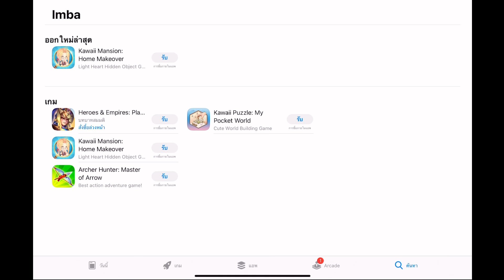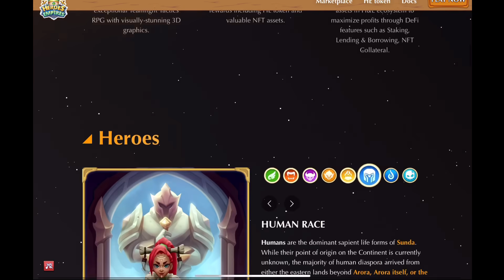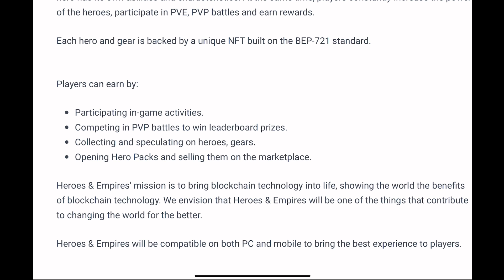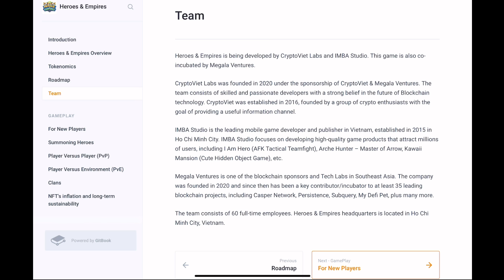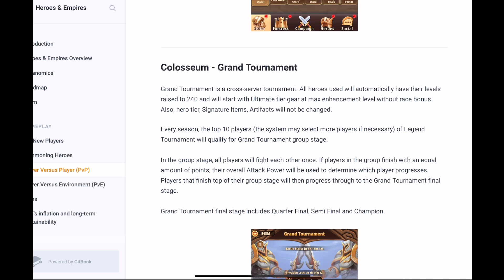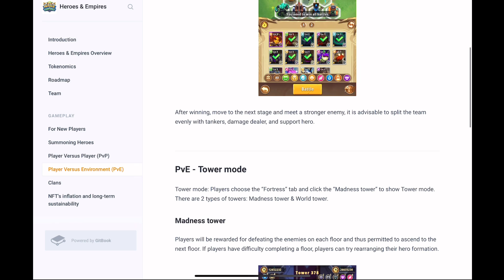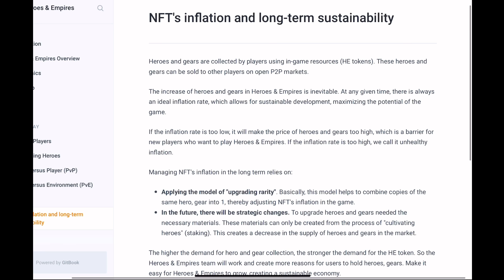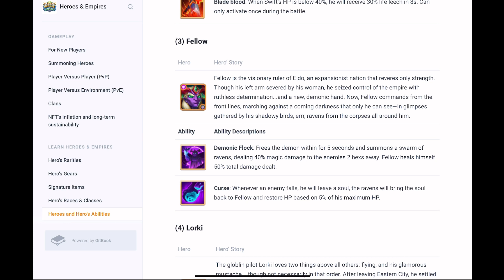Herose & Empires : เกม Play to Earn สไตล์ Auto Chess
เกม Heroes & Empires

เกมในสไตล์ Auto Battle RPG ที่มีตัวละครให้สะสมเยอะมาก
รวมถึงเผ่าพันธุ์ และ คลาส ของตัวละคร
ทำให้คุณสามารถวางแผน พัฒนา เพื่อต่อสู้ในหลากหลายรูปแบบ

ทีมผู้พัฒนาจาก Imba ซึ่งทำเกมมือถืออยู่แล้ว
ส่งผลให้รูปแบบของเกม คาดหวังได้ถึงความสนุก
และได้รายได้จากการเล่นเกมด้วย

มีกิจกรรมแจกแอร์ดรอปด้วยนะ

เหรียญเปิดขาย ต.ค. นะครับ

เวปไซต์เกม

รายละเอียดเกม

กลุ่มเทเลแกรมคนไทย

ฝากเพจเฟสบุ๊ค Play A Lot ด้วยครับ